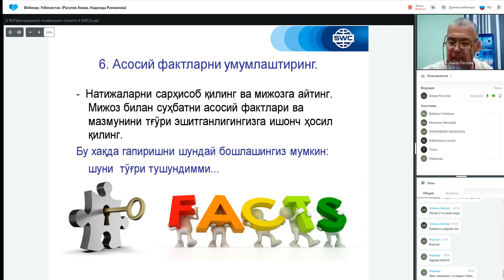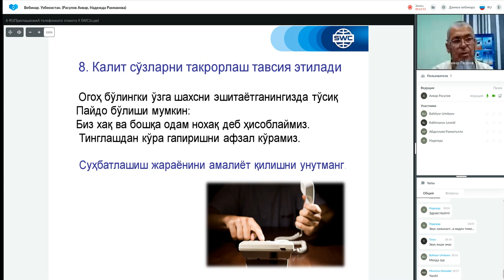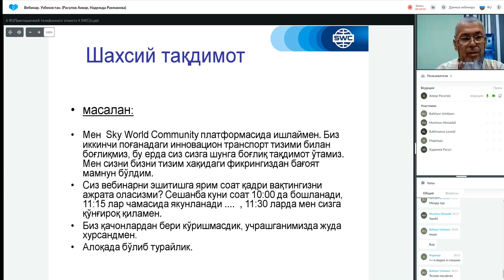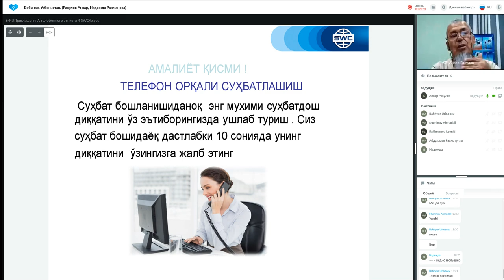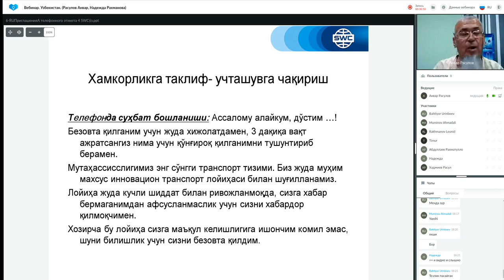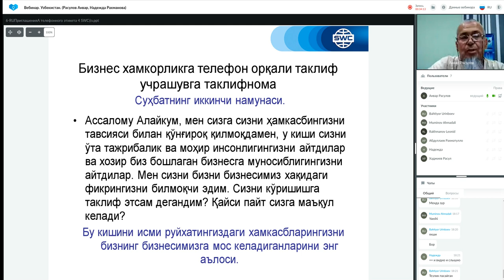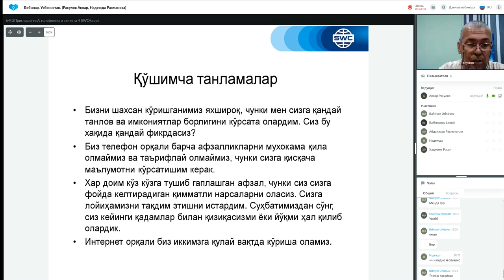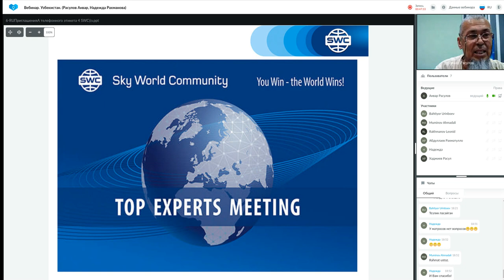Такрорланиш. 31.08.2021 даги Муваффақиятли бизнес қуриш тизими. Етакчи: Анвар Расулов.